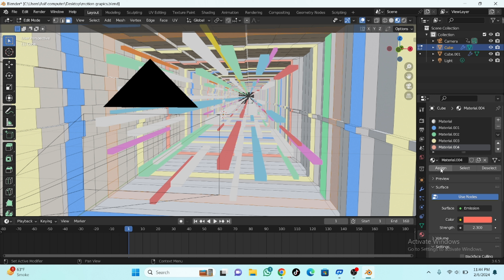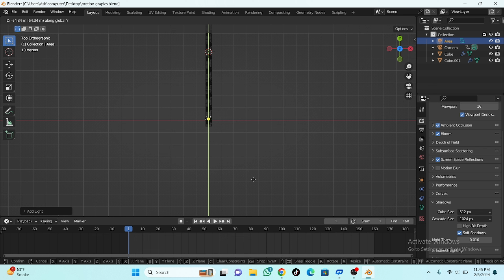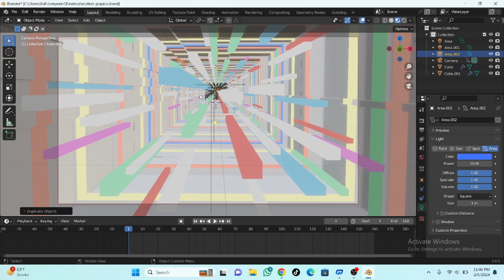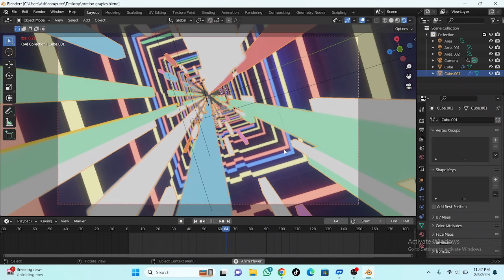3D Animation: Color Changes in Blender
3D Animation: Color Changes in Blender

Welcome to our latest tutorial! In this video, we dive into the vibrant world of 3D animation and show you how to create dynamic color changes using Blender. Whether you're a beginner or a seasoned animator, you'll learn step-by-step techniques to add captivating color transitions to your 3D models. Watch as we guide you through:

Setting up your scene and models
Applying and adjusting materials
Keyframing color changes for stunning effects
Using shaders to enhance your animations
Share your creations with us on social media using ColorChangesInBlender. Enjoy animating!

Links:
Blender Download